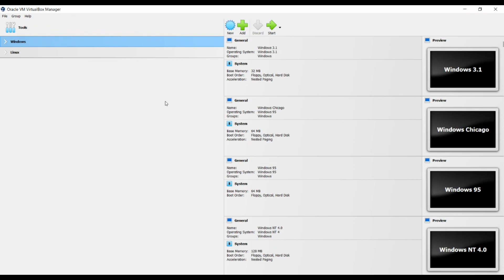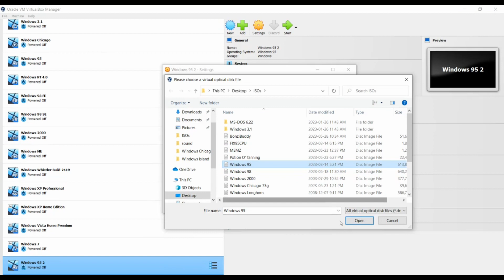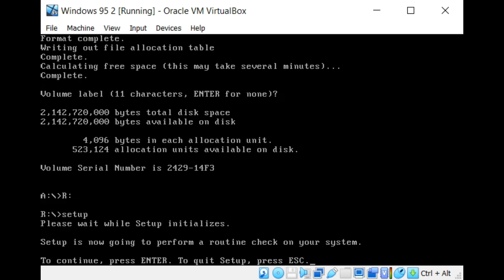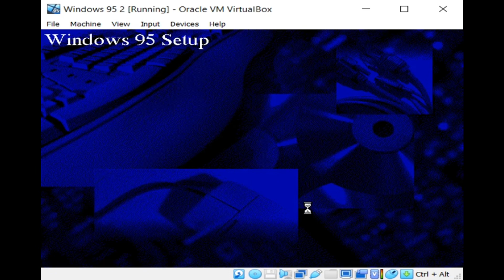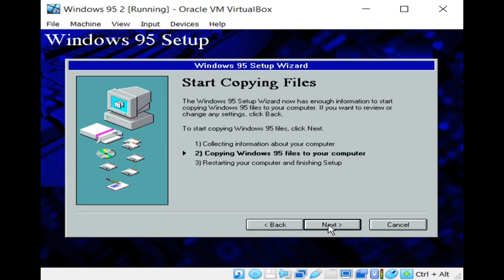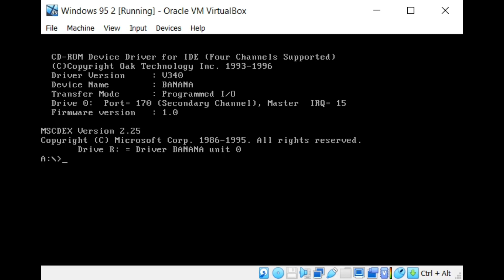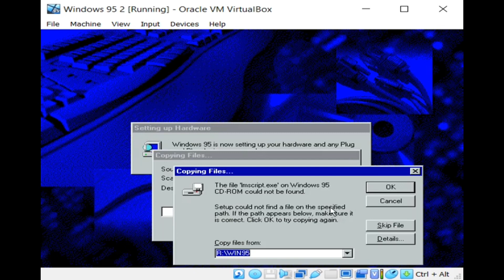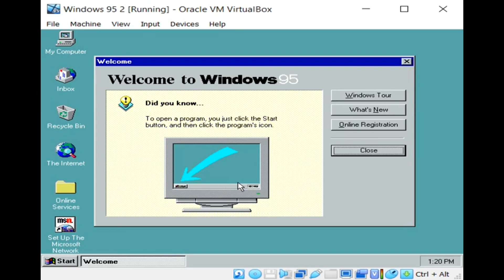How to install Windows 95 in VirtualBox (OLD VERSION, READ DESC)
Chapters:
0:00 Intro
0:48 Creating the VM
2:19 Fdisk and Formatting C:
3:41 Setup
9:17 Outro